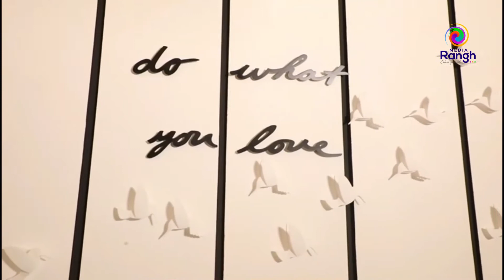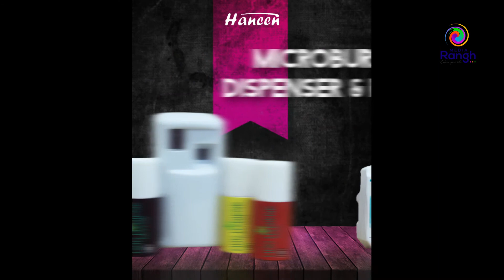BKS ആറാമത് അന്താരാഷ്ട്ര പുസ്തകോത്സവത്തിന്റെ ഒൻപതാം ദിവസം ശ്രദ്ധേയമായി